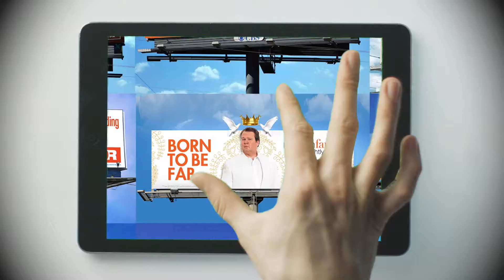Fulfill Your Brandtasy